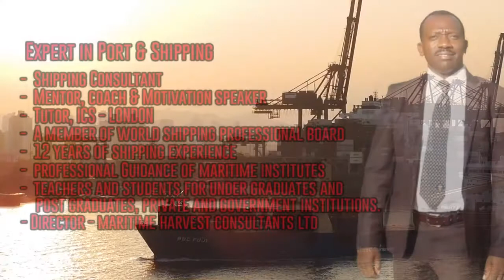SHIPPING AND ITS POTENTIALS BY JULIUS NGUHULLA